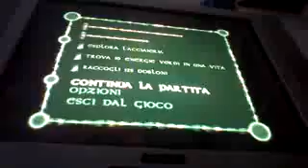Il pianeta del tesoro 4